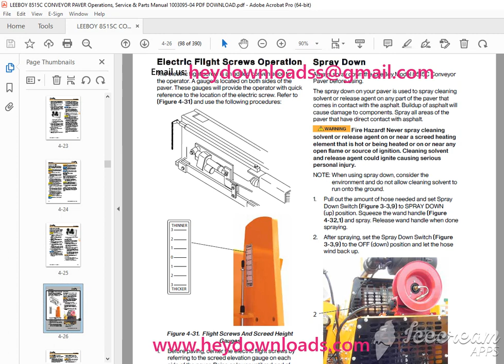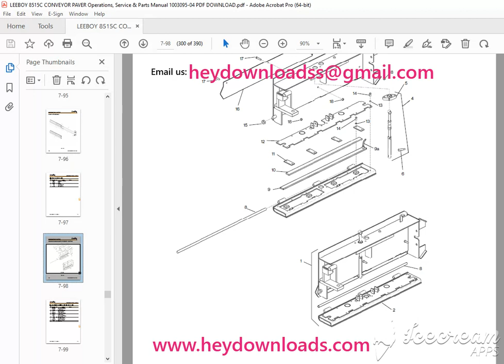LEEBOY 8515C CONVEYOR PAVER Operations, Service & Parts Manual 1003095 04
LEEBOY 8515C CONVEYOR PAVER Operations, Service & Parts Manual 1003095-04 PDF DOWNLOAD

Language : English
Pages : 390
Downloadable :Yes
File Type : PDF